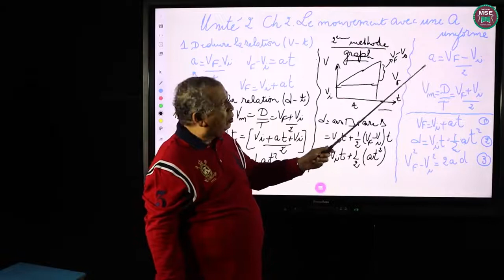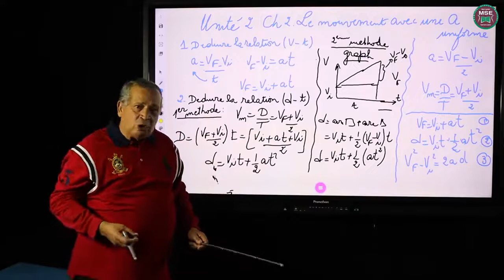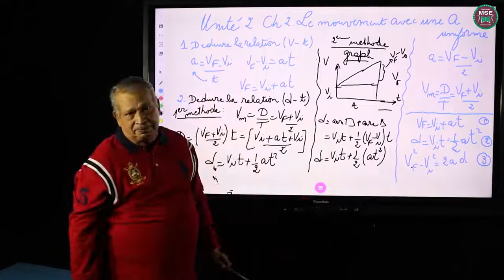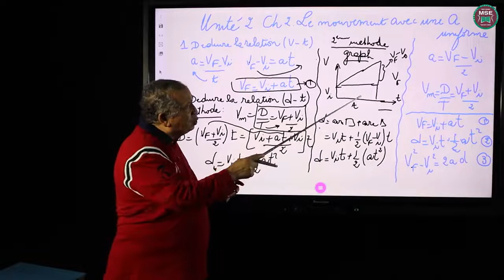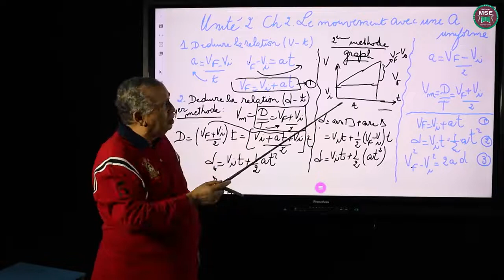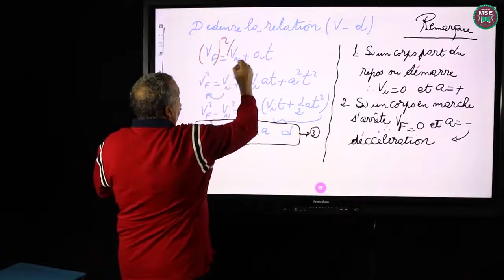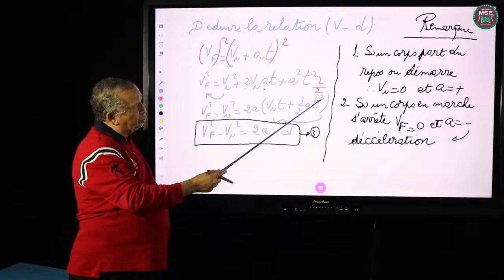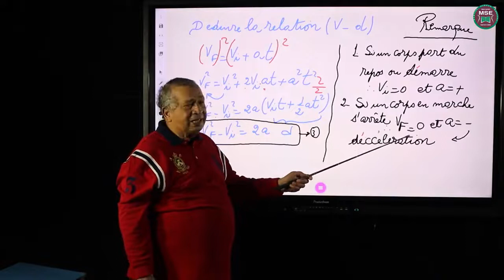فريد تامر فيزياء الاول الثانوي الباب الثاني الفصل الثاني الحركه بعجله منتظمه